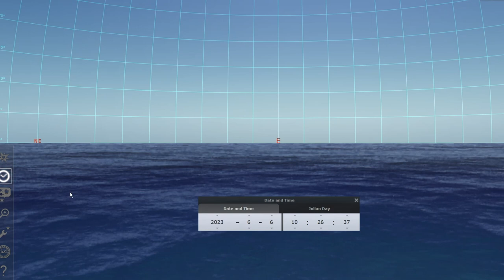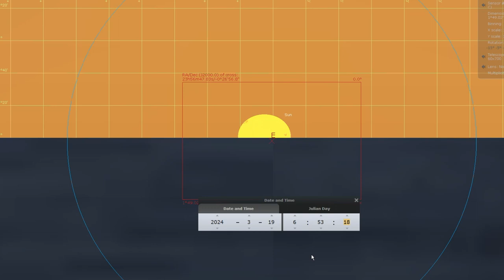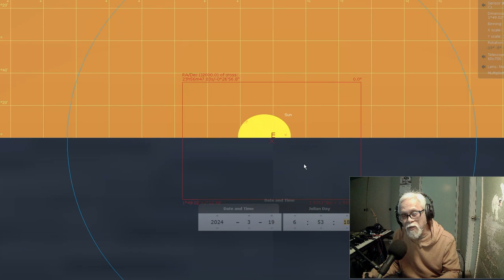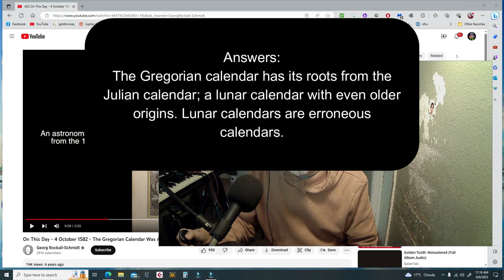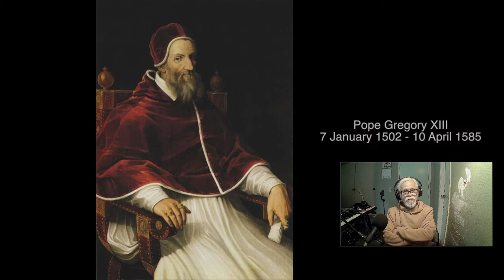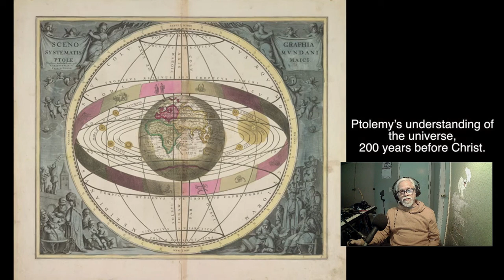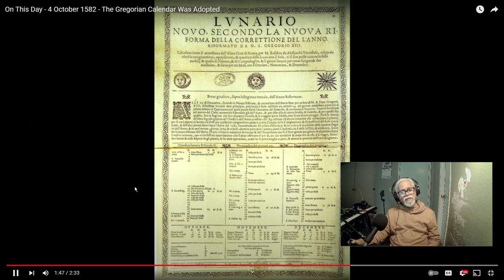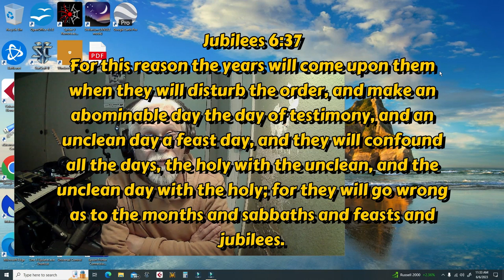Ka Miyong Thinks - The Case for the Gregorian Calendar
This video is part of many videos of the same or related topics and is a documentation of the personal research I have done about the biblical calendar, also known to some as the Enoch calendar and Yah's calendar still for others.

What's your opinion? Please write your comments below.